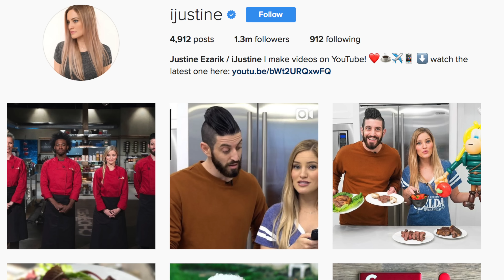Returning my Red iPhone 😞